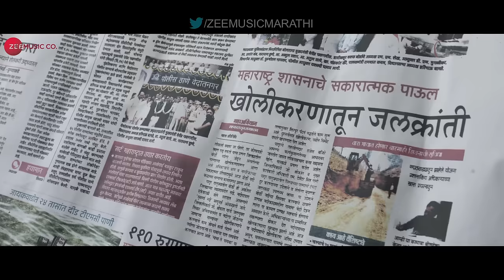Pawsacha Pani Pani - Full Video | Pani Bani | Makrand Anaspure & Teja Deokar | Atul Dive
Presenting the full video of Pawsacha Pani Pani sung by Atul Dive.

Movie: Pani Bani
Singer: Atul Dive
Lyrics: Dr. Purushottam Bhapkar
Arrangers/Programmers: Manoj Tikaria & Madhu Redkar

Cast: Makrand Anaspure & Teja Deokar
Production House: Swarsakshi Production
Producer: Atul Dive
Director: Prajyot Kadu

Set Pawsacha Pani Pani as your caller tune - SMS PNBN5 To 57575